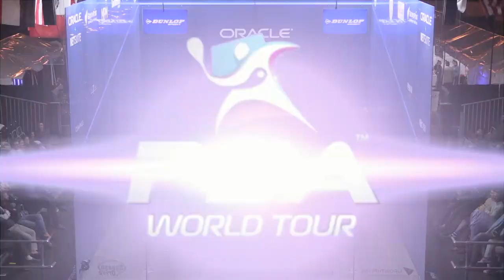Squash: Semi-Final Roundup Pt. 1 - Oracle NetSuite Open 2017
Laura Massaro v Sarah-Jane Perry